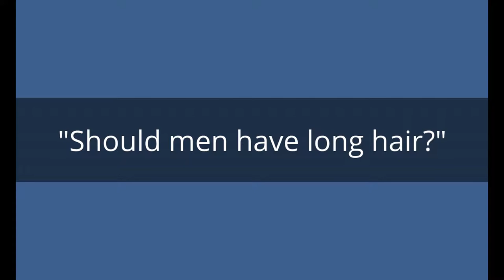Should men have long hair?